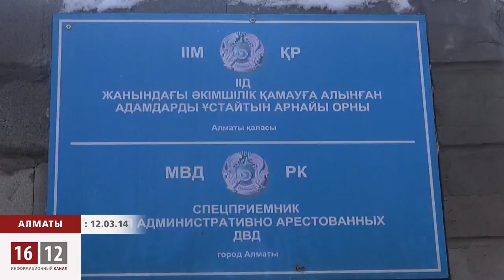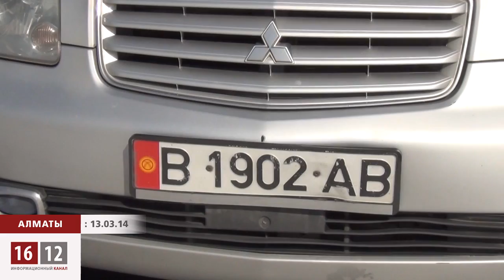Дайджест событий за неделю / 1612